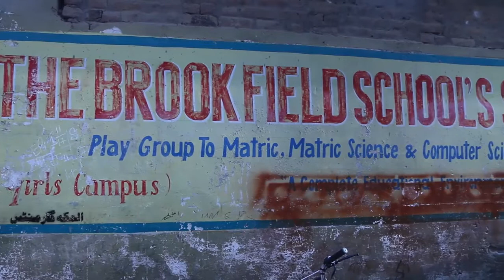Maira School Brook Field School system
Brook Field School system
Producer: Misbah Khan Yousafzai
Executive Producer: Azhar Niaz
Pako TV.